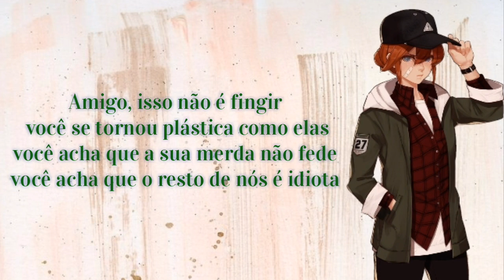Someone Gets Hurt (Reprise) - Mean Girls (LEGENDA/TRADUÇÃO)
O vídeo foi curto mas eu fiquei doente essa semana e eu só consegui editar isso